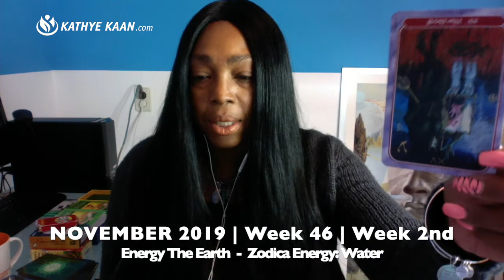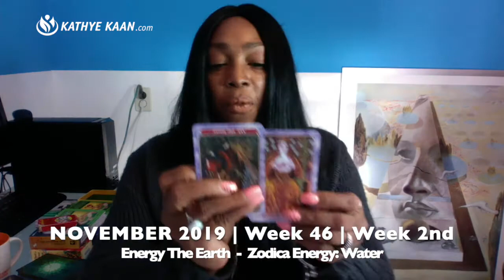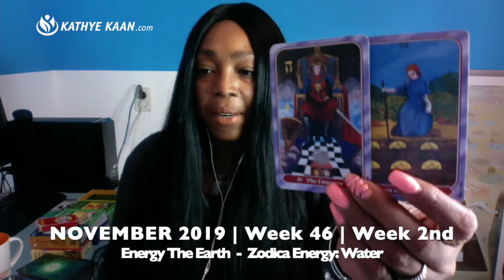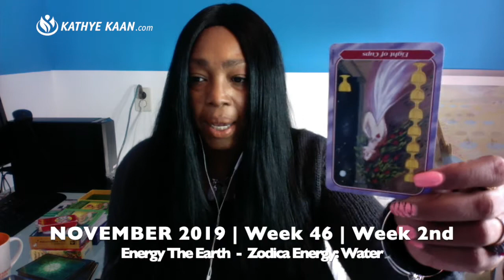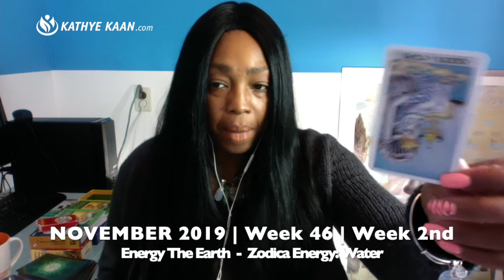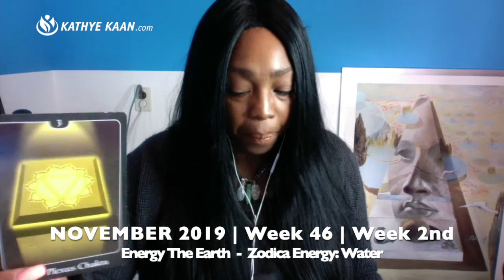TAURUS WEEKLY READING PSYCHIC TAROT HOROSCOPE | WEEK 46 | NOVEMBER 11 - 17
Kathye